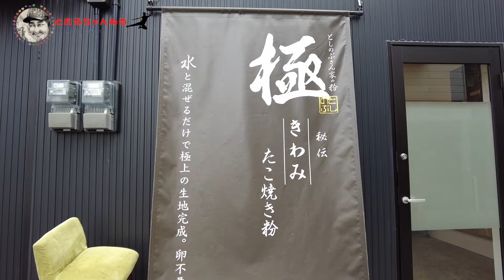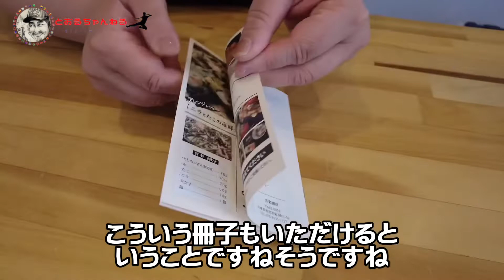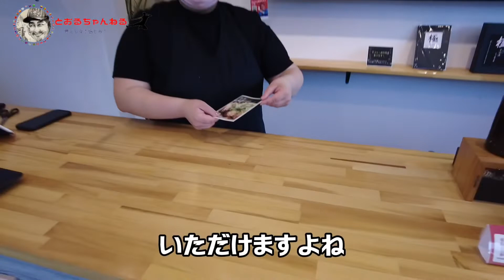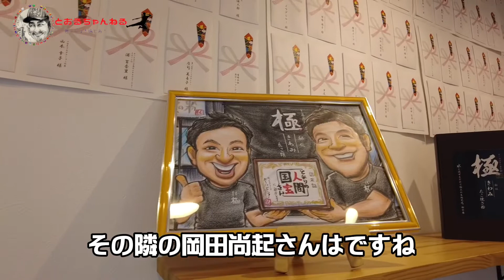【な！に？・たこ焼きの粉屋さんが寝屋川市に出来ていました！】としのぶさん家の粉本店にお邪魔してきました。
知人から教えてもらった「としのぶさん家の粉」本店に行ってみました。店長のAYANOさんがとても親切にお店の紹介をしてくださいました。（感謝！）